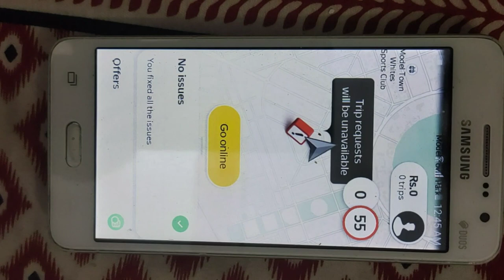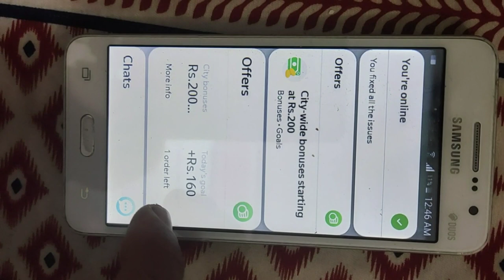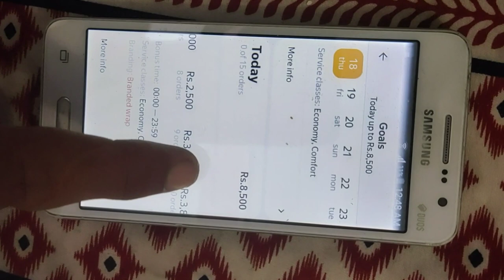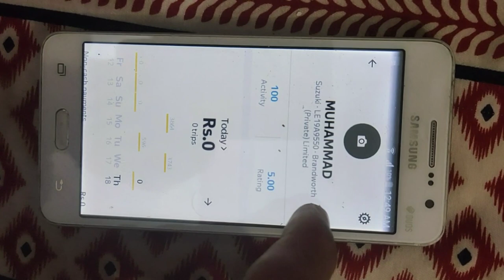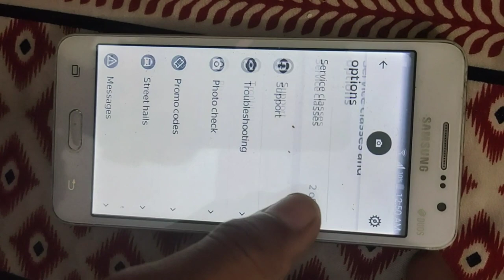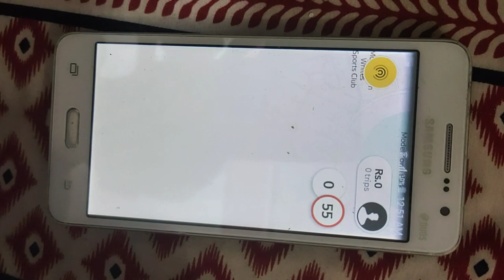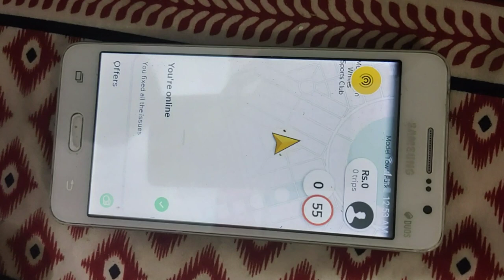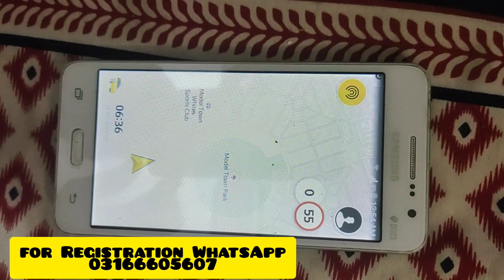yango | yango first ride lenay ka tariqa | yango pro | yango bonus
yango mein first ride Kesy lein
yango bonus
yango Lahore
yango Pakistan
yango Islamabad
yango Rawalpindi
yango Karachi
yango map chlanay ka tareeqa
yango fare
yango bonus
Yango, yango in Pakistan
yango launch
yango bonus
yango registration
yango pro
yango pro registration
yango office
yang Pakistan 2023
yango business
yango vs indriver
Yango app
yango app use
yango vs Careem
how to use yang app